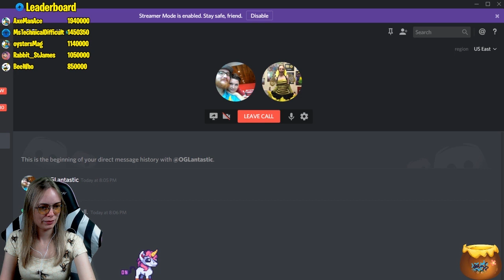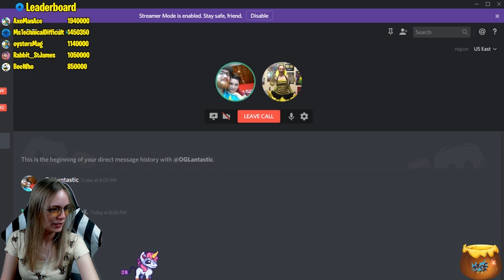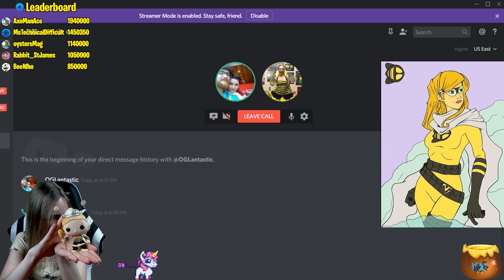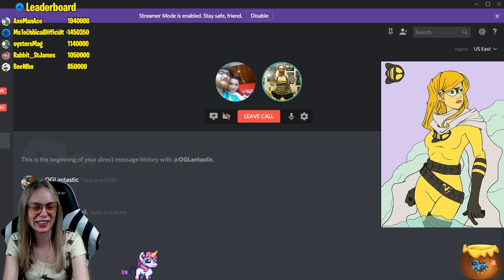BeeYoo Altered comic Interview with creator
Altered Comics is putting out a comic bases in the Mixer-Verse! All of your favorite streamers are being turned into comic book characters! My character can control feelings. Make people relaxed, enrage a crowd or put people to sleep! Annalee Rose can also speed up the healing process! Want to be involved or support check out their website!